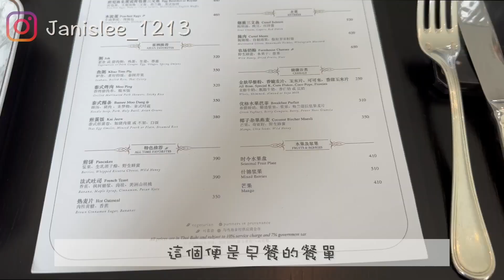[Travel vlog] 快閃曼谷72小時（上集)|開箱泰國rosewood hotel ➕早餐‼️酒店咖啡/茶…全部任飲‼️🥹｜港幣$100唔使火鍋放題+炸物‼️🤤｜超靚嘅spa店❤️‍🔥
今集同大家一齊去BK～✈️✈️
希望大家鐘意禾介紹ge 地方❤️‍🔥
呢個binlo真心要試🥹🥹
Rosewood breakfast literally yummy ‼️🥞